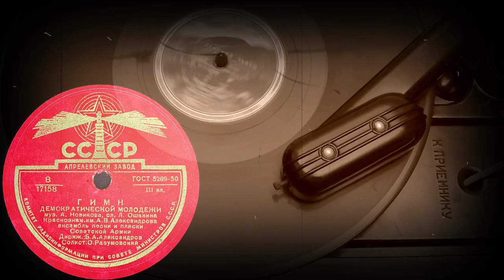ГИМН ДЕМОКРАТИЧЕСКОЙ МОЛОДЕЖИ Краснознам. ансамбль песни и пляски Cоветской Армии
ГИМН ДЕМОКРАТИЧЕСКОЙ МОЛОДЕЖИ муз.А.Новикова, сл.Л.Ошанина, исп. Краснознам. им. А.В.Александрова ансамбль песни и пляски Cоветской Армии, Дириж.:Б.А.Александров, Солист:О.Разумовский